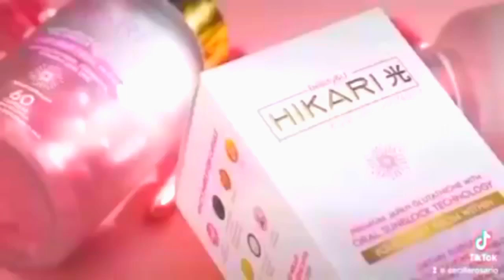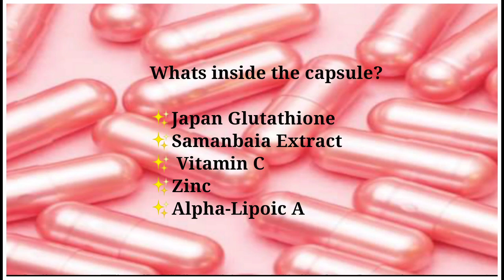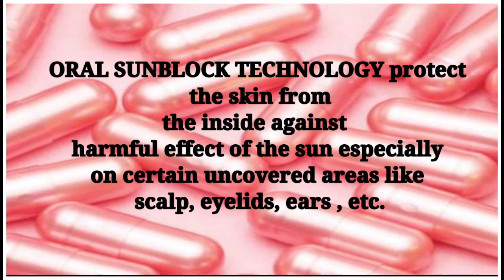What is HIKARI PREMIUM JAPAN GLUTATHIONE WITH ORAL SUNBLOCK TECHNOLOGY AND ITS BENEFITS?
ORAL SUNBLOCK

WE ARE MORE THAN HAPPY TO ANSWER YOUR QUESTIONS. INGAT AND HOPE YOU ENJOY WATCHING.

PARA SURE PO NA LEGIT MABIBILI NYO

✨SHOPEE LINK